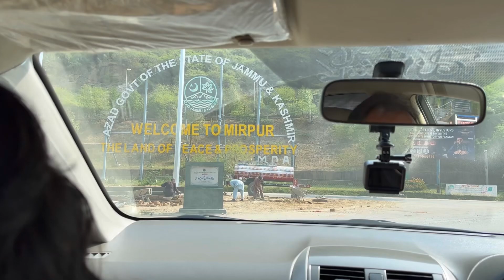YASAR’S VLOG 69 (Going to (AJK) Dadyal ,Pakistan)